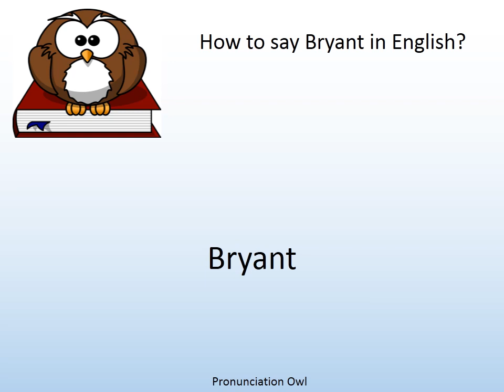How to say Bryant in English? - Pronunciation Owl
How to say Bryant in English? Learn the pronunciation of Bryant!